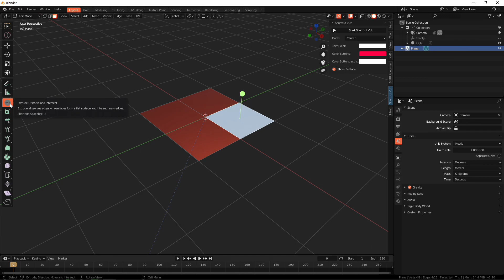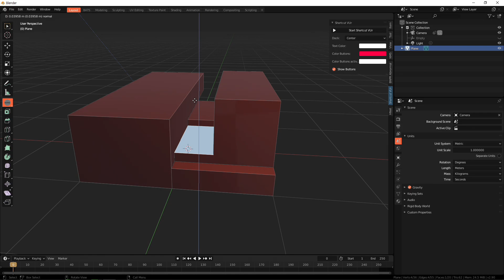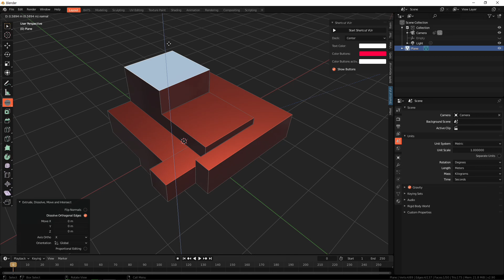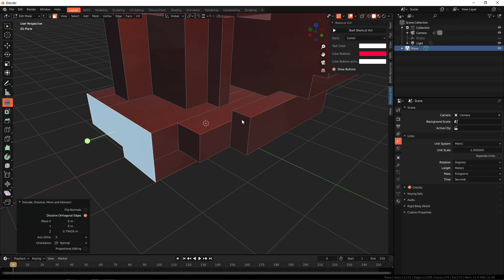blender 2.9 new Extrude, Dissolve and Intersect